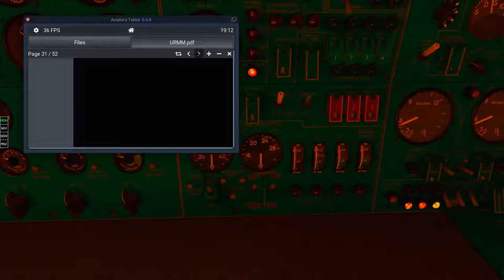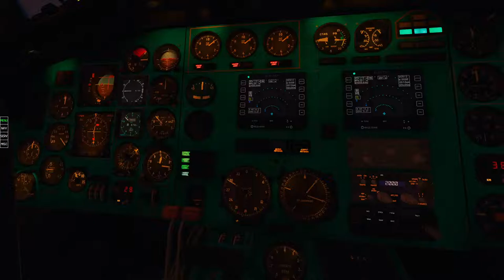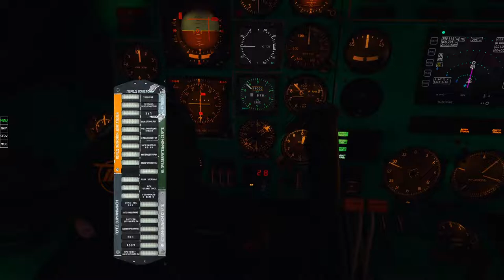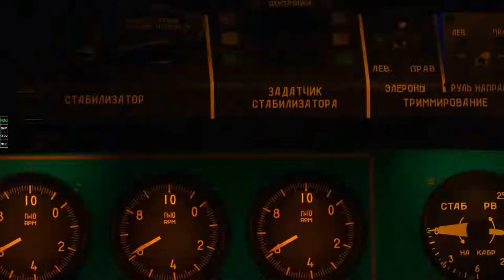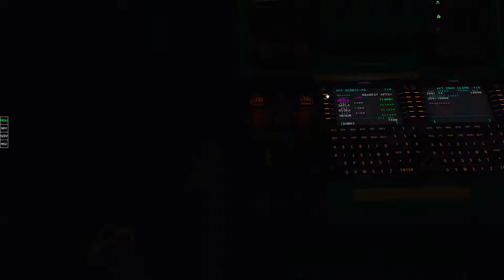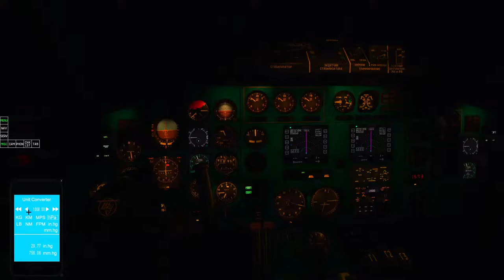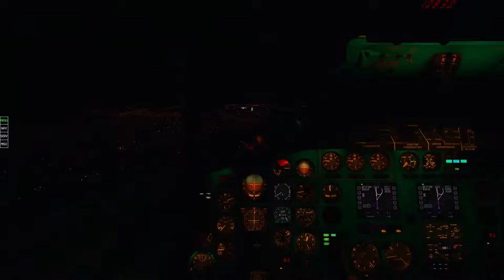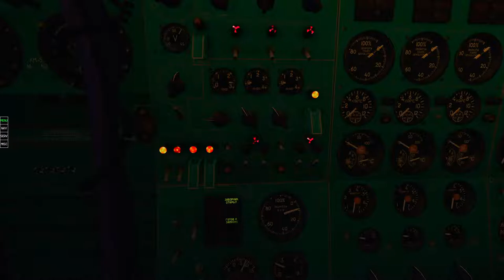Min.Vodi - Makhachkala | ТУ-154 | IVAO ONLINE GE TOUR